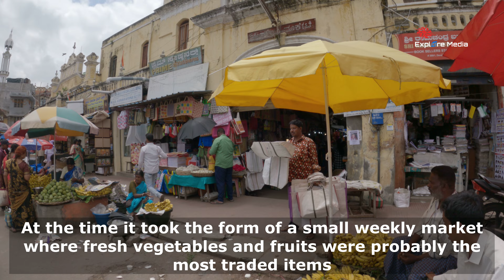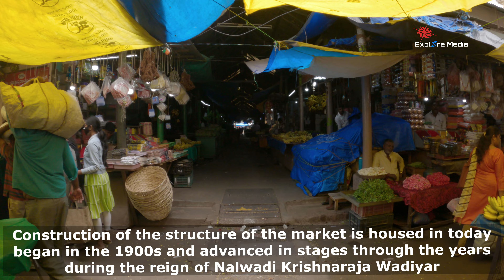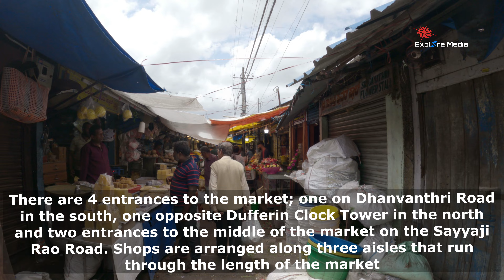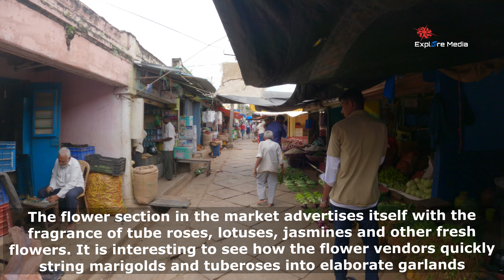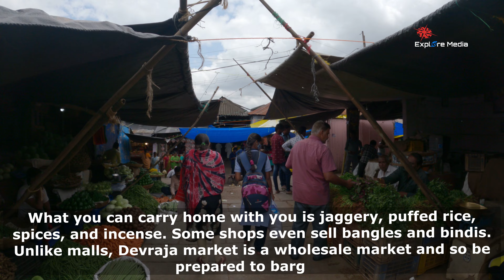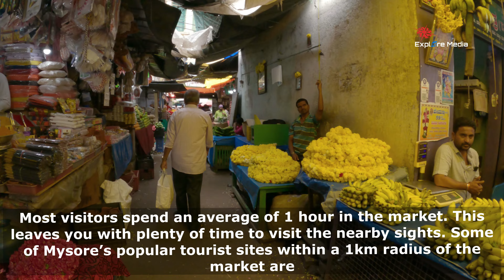Explore the Magical Devaraja Market in 4K